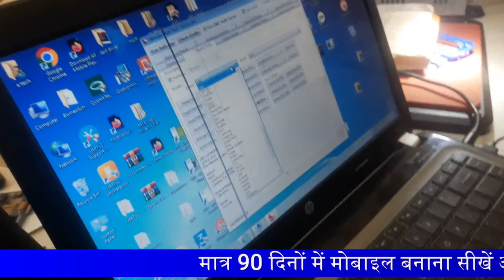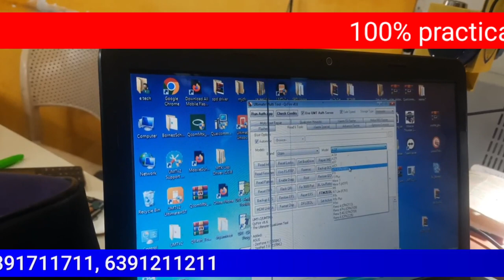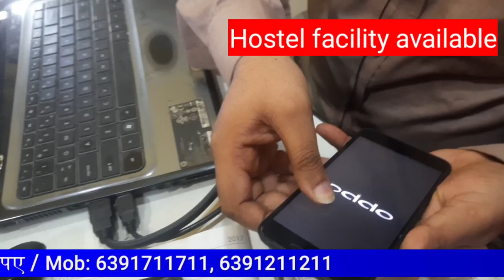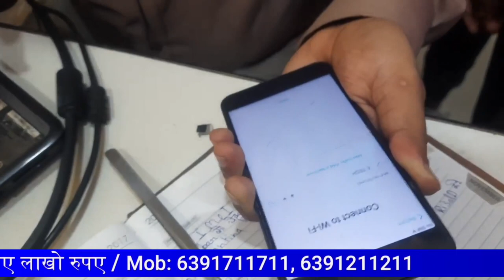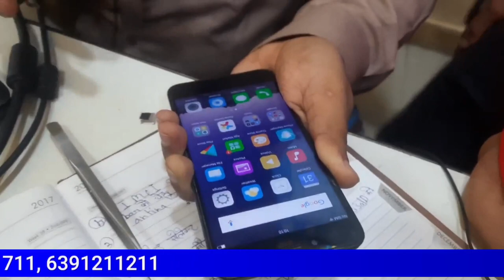Oppo मोबाइल का लॉक तोड़े सिर्फ 1 Minutes में | कोई भी मोबाइल का लॉक तोड़े सिर्फ 1 Minutes में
0:00 OPPO A71 का लॉक तोड़ना सीखे
01:58 OPPO A71 Volume Button को कैसे Repair करे
04:45 मोबाइल फ़ोन को Reset कैसे करें
06:07 बिना  Volume पत्ते के लॉक खोलना सीखे
06:16  Mobile Software Repair करना सीखे
08:28  FRP BYPASS करना सीखे
08:49  किसी भी मोबाइल Phone का FRP हटाना सीखे
09:10  किसी भी मोबाइल फ़ोन का Power Button चेक करना

12- मोबाइल फोन में Coil को कैसे पहचाने और इसका क्या कार्य हैं और work कैसे करती हैं

13-मोबाइल में कौन -कौन से कंपोनेंट्स लगे होते है || विस्तार से जानने के लिए वीडियो देखें

14-जानिए सब कुछ Hot Gun Machine के बारे में | Hot Gun मशीन को कैसे यूज़ करें

15-Mobile Repairing के लिए जरूरी tool's | मोबाइल repairing करने के लिए क्या क्या सामान होना चाहिए

WE PROVIDE :

1.HARDWARE & SOFTWARE COMPLETE COURSE
2.TOOLS FREE
3.I CARD
4.LIFETIME SUPPORT
5.ISO CERTIFICATE
6.75% PRACTICAL TRAINING
7.ON MOBILE PHONE REPAIRING TRAINING
8.17 YEAR'S EXPERIENCE TRAINING
9.MOBILE PHONE SHOP KO RUN KARNE KI TRAINING
10.FRESHER STUDENT KI SPECIALTRAINING
11.EXPERIENCE STUDENT KO SPECIALIST KARNA
12.EMMC LEVAL TRAINING
13.MARKET SE AANE WALE PHONE KO
14.TREAND STUDENT SE REPAIRING
15.8 HOURS CLASS
16.BASIC TO ADVANCE  TRAINING
17.HOSTAL SUVIDHA FREE
18.JOB & BUSINESS SUPPORT
19.STUDENT FRIENDLY BEHAVIOR